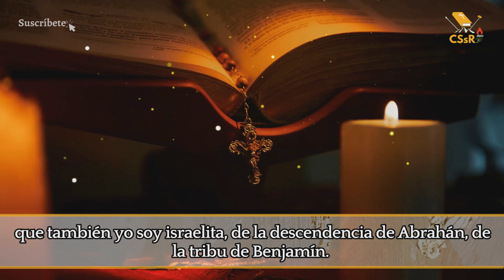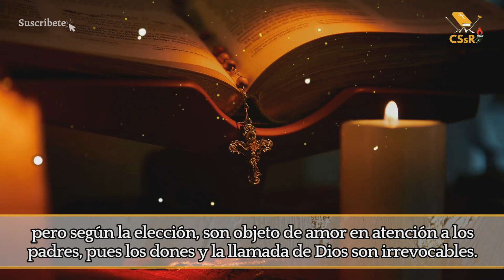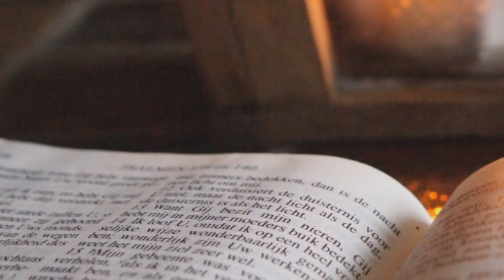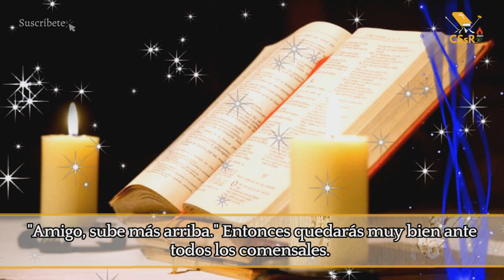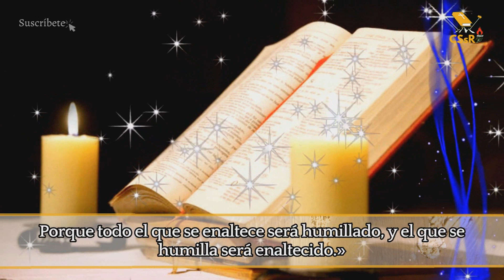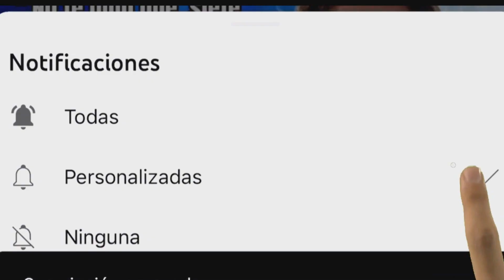Evangelio de HOY sábado 4 de noviembre. Lc 14, 1.7-11. " Todo el que se enaltece será humillado. "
UN sábado, entró él en casa de uno de los principales fariseos para comer y ellos le estaban espiando.
Notando que los convidados escogían los primeros puestos, les decía una parábola: «Cuando te conviden a una boda, no te sientes en el puesto principal, no sea que hayan convidado a otro de más categoría que tú; y venga el que los convidó a ti y al otro, y te diga: ´´Cédele el puesto a este´´. Entonces, avergonzado, irás a ocupar el último puesto. Al revés, cuando te conviden, vete a sentarte en el último puesto, para que, cuando venga el que te convidó, te diga: ´´Amigo, sube más ´´. Entonces quedarás muy bien ante todos los comensales. Porque todo el que se enaltece será humillado; y el que se humilla será enaltecido».